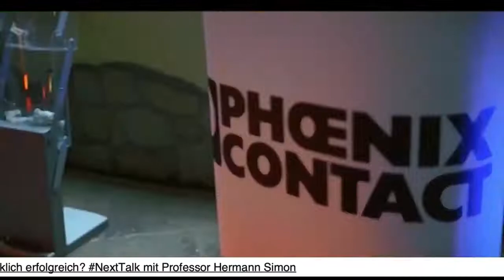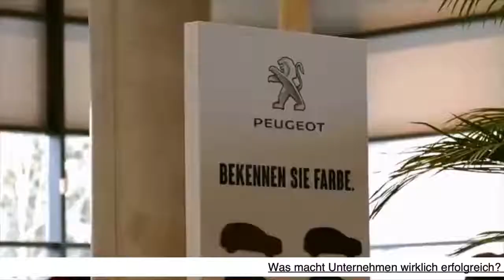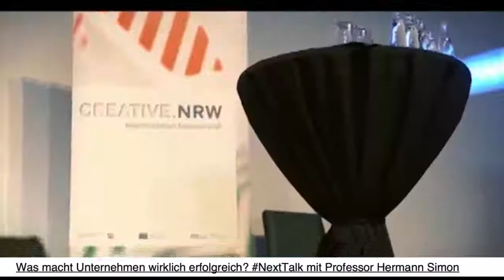Was macht Unternehmen wirklich erfolgreich?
NextTalk mit Professor Hermann Simon.